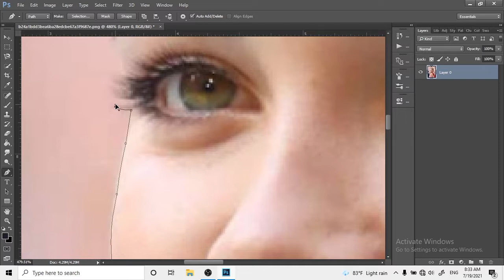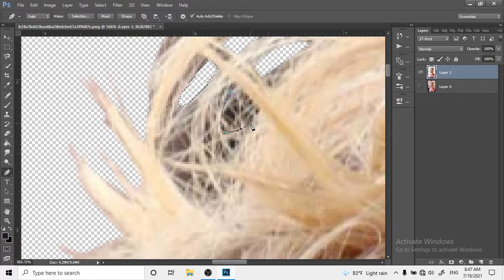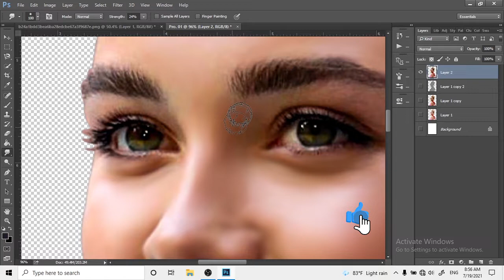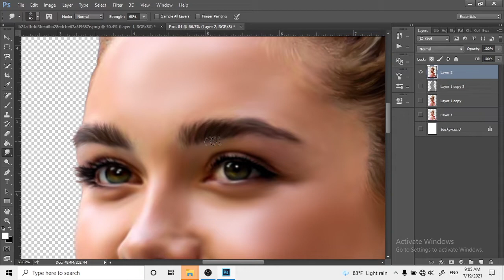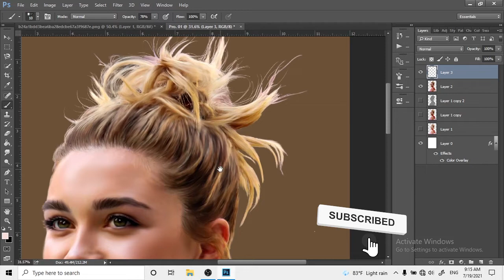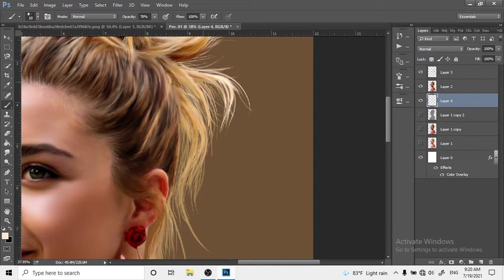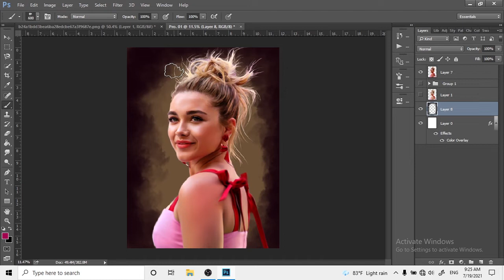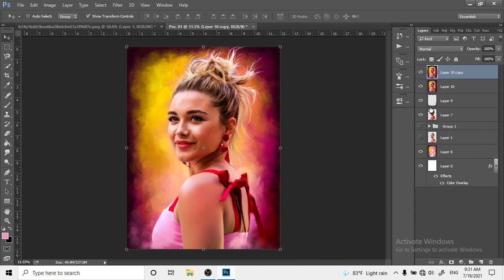Black Widow Movie Actress- Florence Pugh's Smudge Painting Speed Art | Tutorial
Photoshop cc2015.
Florence Pugh
Smudge Digital Design Speed Art

By SAsi.